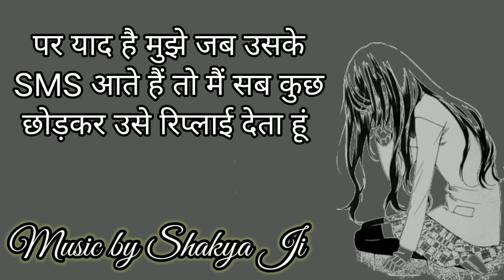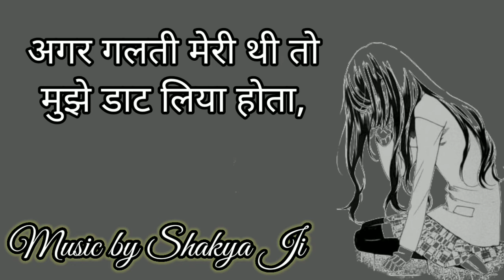.Itni si baat par Block...Sad WhatsApp status 2022!! New Status Video!!!! Very Sad Status!!!!